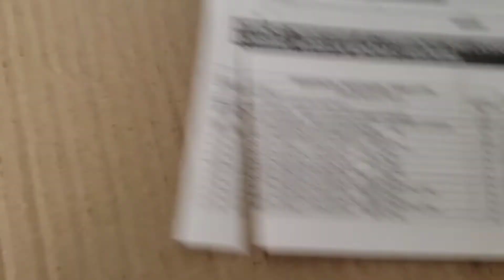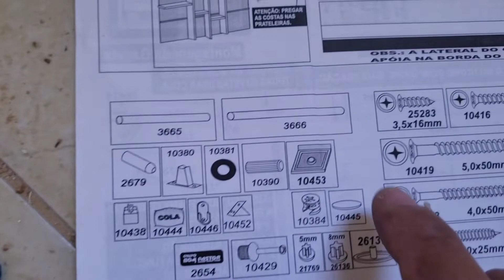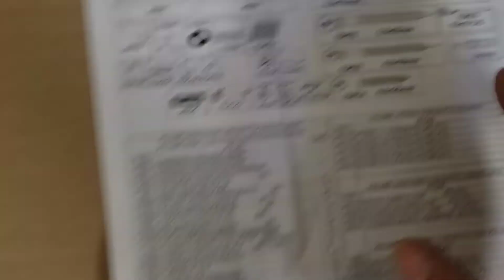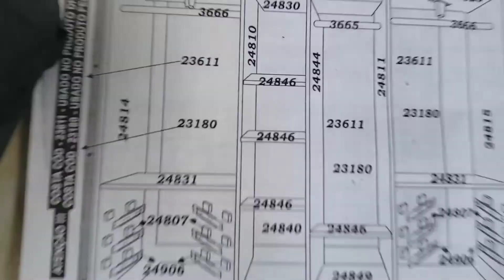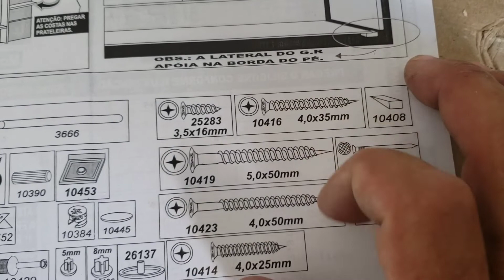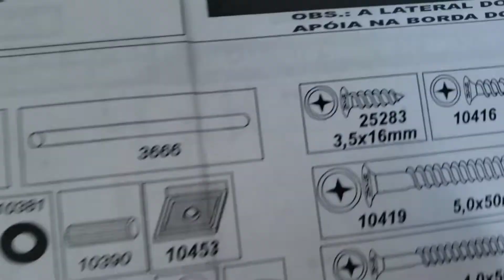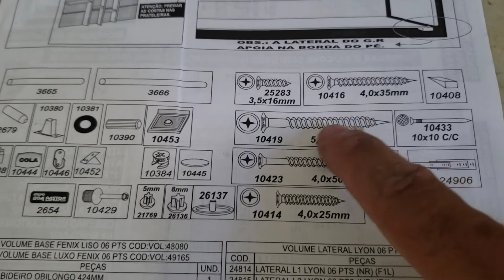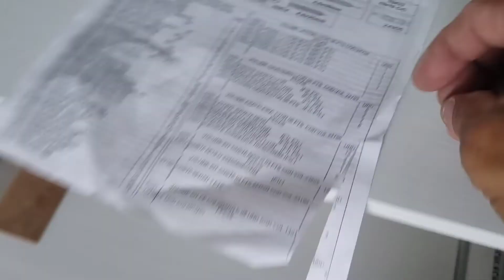Como montar guarda roupa divine bom pastor passo a passo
montagem passo a passo guarda roupa 6 portas Bom pastor